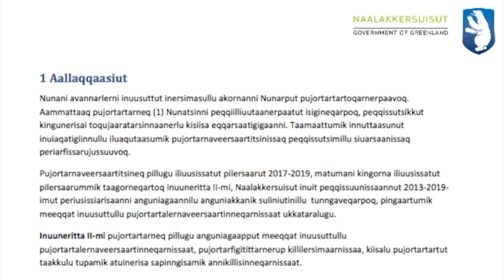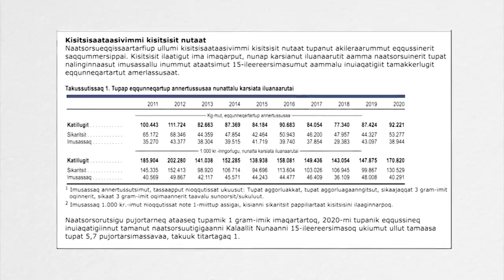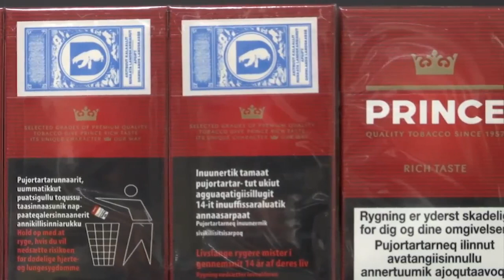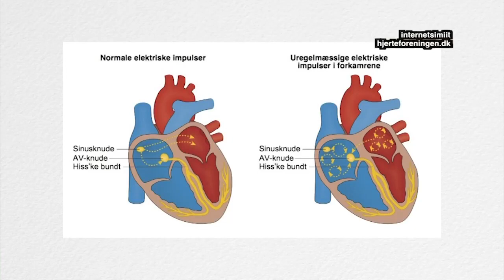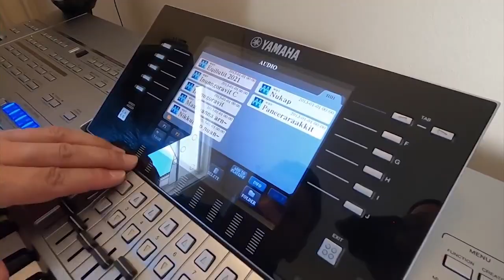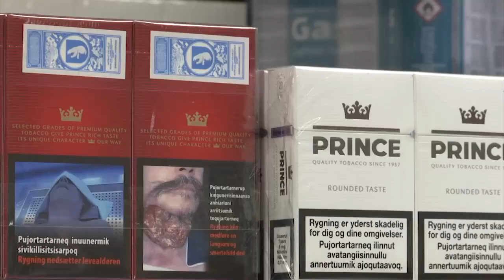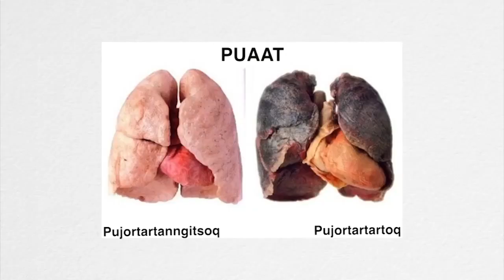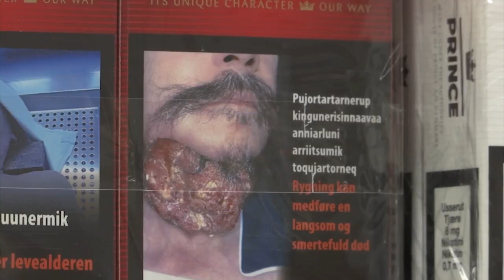Inooriaaseq Peqqinneq II (6:8) KNR 11.05.2021